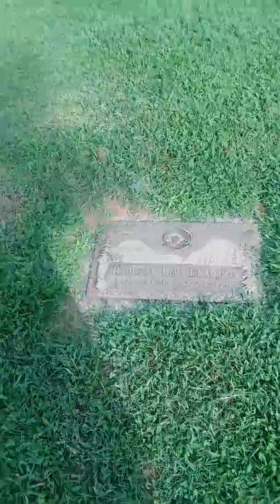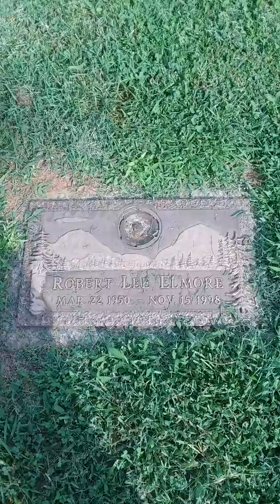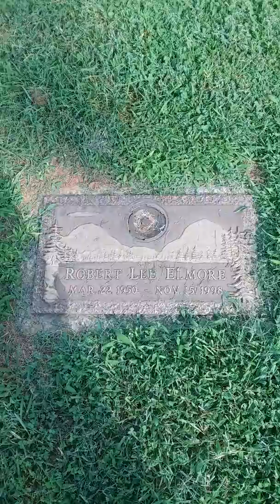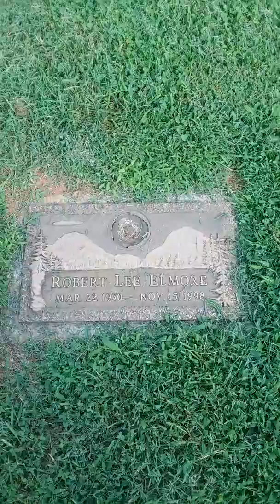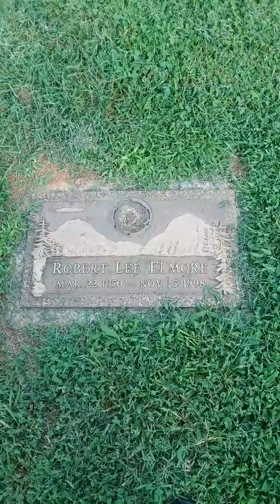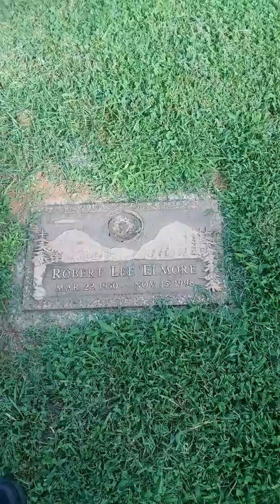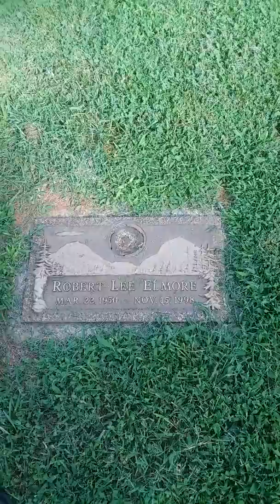Graveside Stories - Uncle Goddamn (Episode 1)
Graveside Stories is a 10 part series where I visit some of my favorite celebrities graves and share stories/ thoughts about them. Episode 1 is about actor Robert Elmore who played Uncle Goddamn in the cult classic film entitled Uncle Goddamn that was filmed in Shelby, NC.  I visited his grave 8/6/2018.